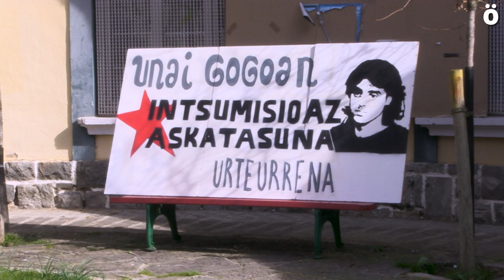Recuerdo en Txantrea al insumiso Unai Salanueva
El recuerdo al insumiso Unai Salanueva no se desvanece, y como cada año, amigos, familiares y vecinos de la Txantrea, han querido recordarle en un acto reducido a una ofrenda floral por las restricciones de la Covid 19. Salanuev se quitó la vida cuando cumplía condena en la cárcel de Iruñea por negarse a ir al servicio militar.